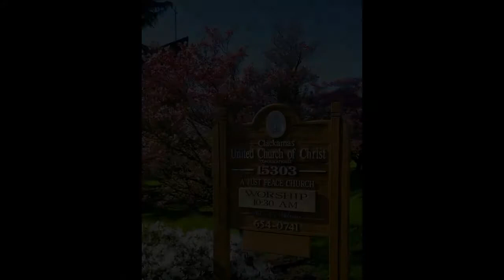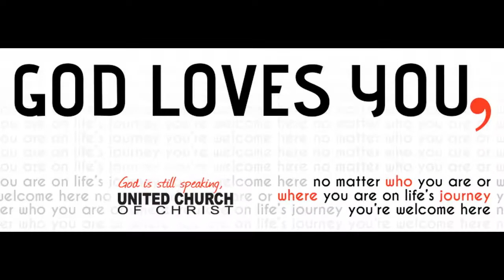Palm Sunday: Marching for Our Lives